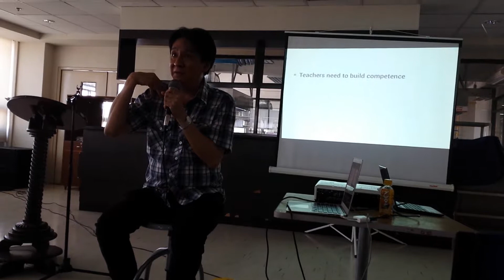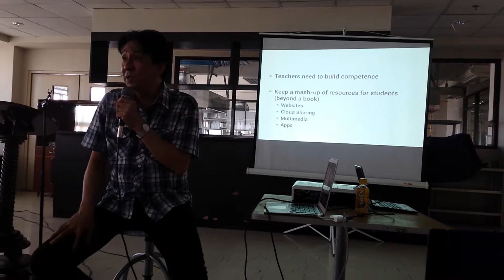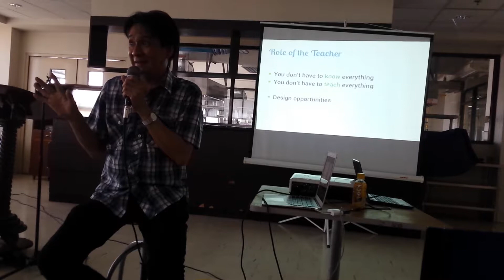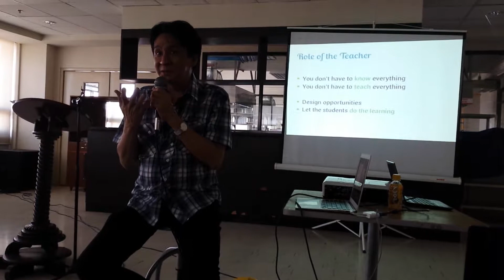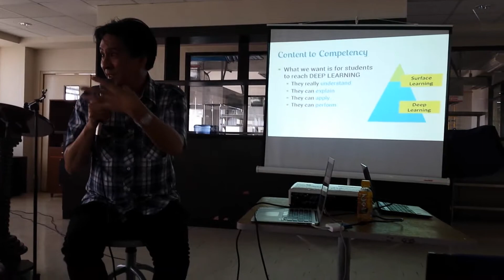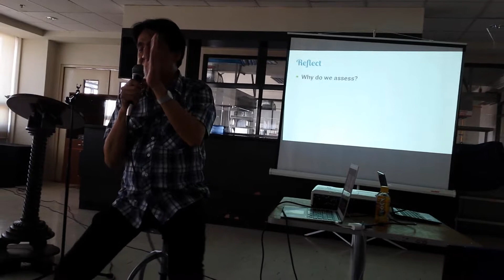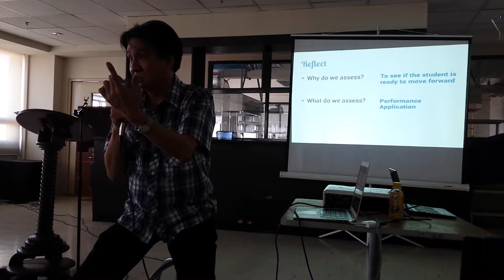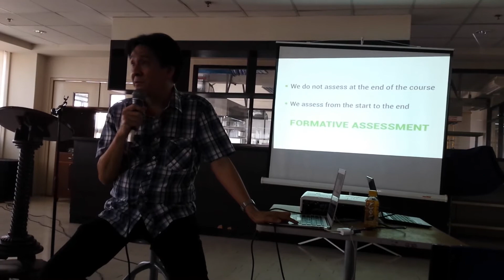Doc Lloyd - Shifting to a Learner-Centered University